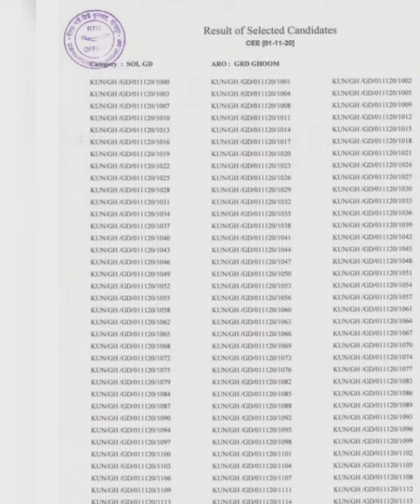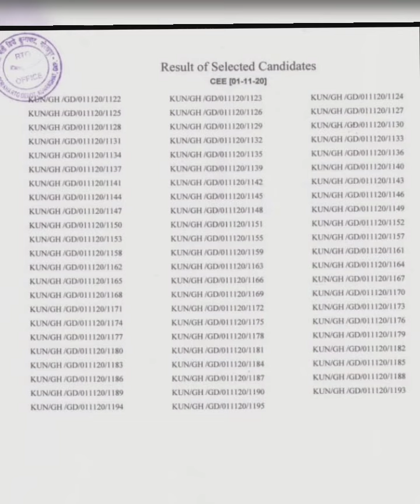INDIAN ARMY RESULTS GRD GHOOM 99% SECLTION NEW RESULT 99% SELECT HO GYE BACHE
INDIAN ARMY RESULTS GRD GHOOM 99% SECLTION
NEW RESULT 99%SELECT HO GYE BACHE
 Life Line: INDIAN ARMY RESULTS OF LEH LADAKH SCOUTS 2020
 New result indian army
Leh results
Rohtak results,una results,Pune results ,himarpur results
Sikh centre results, Punjab centre results,iro results,all results